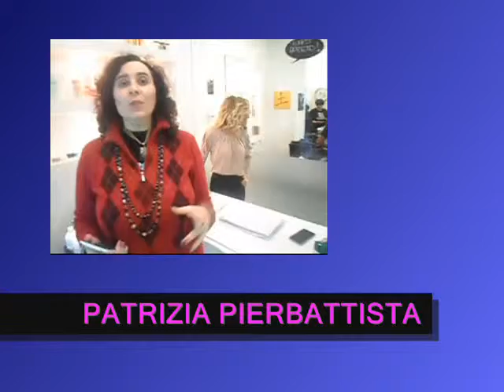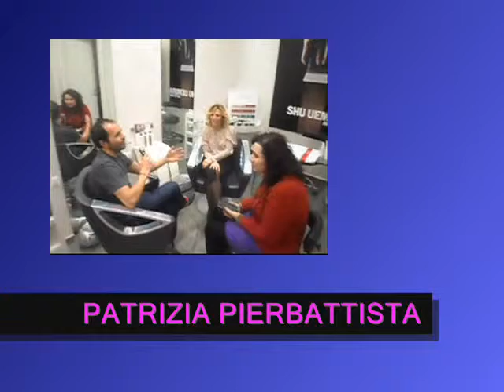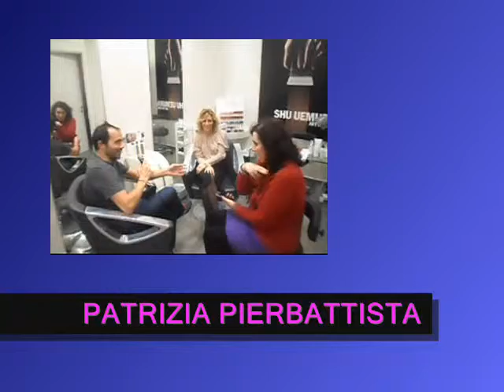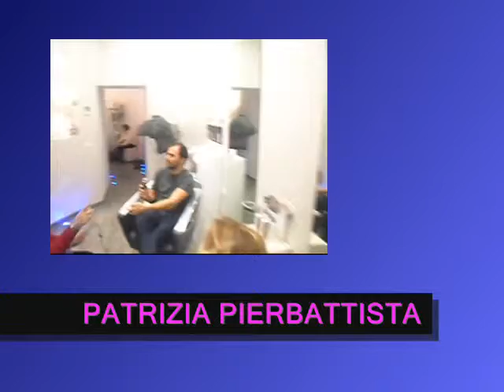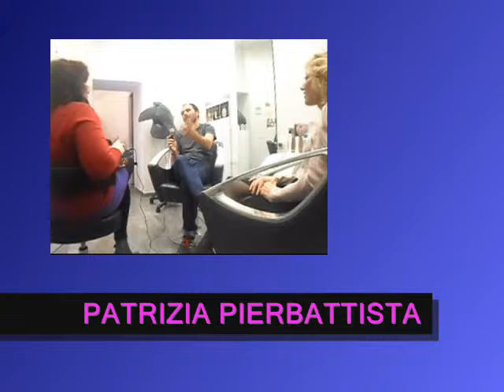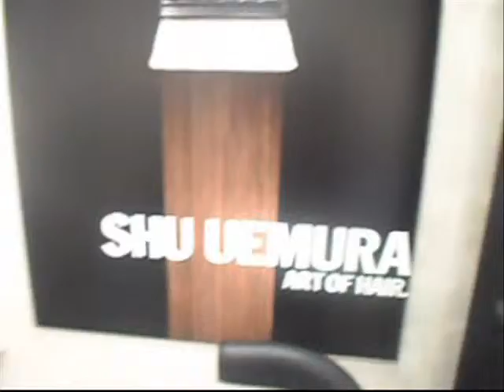THE WOGUE.NET NEWS: STILE & NAILS PER AUTUNNO E PRIMAVERA 2015. UMBERTO ROMA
THE WOGUE.NET NEWS: PRESENTA IL NEW STILE PER INVERNO PRIMAVERA 2015 CON LO STILE DI UN PARRUCCHIERE E LA BELLEZZA DEL CORPO E DELL'ANIMA. IL TUTTO LO POTRETE VISITARE NEL MESE DI FEBBRAIO 2015 SU